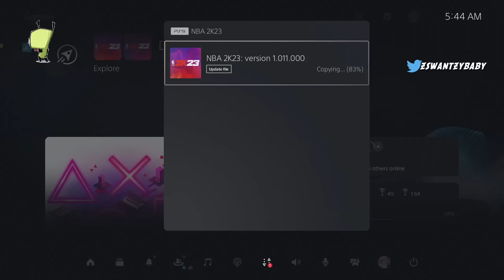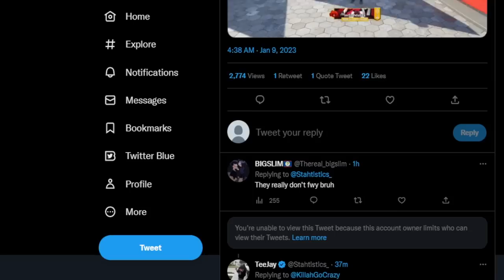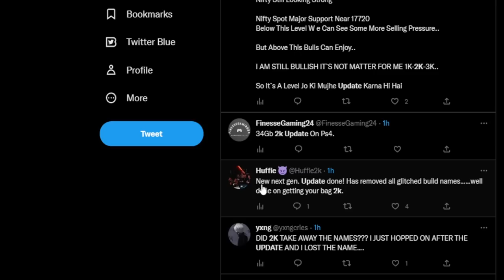NBA2K23 NEXT GEN & CURRENT GEN PATCH NOTES UPDATE 😞 NBA 2K23 RUINED FOREVER...